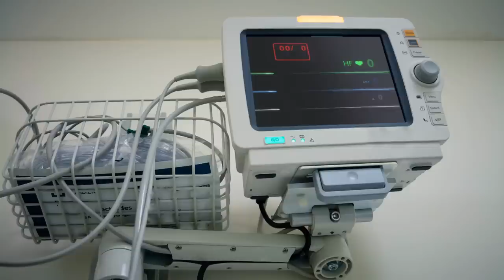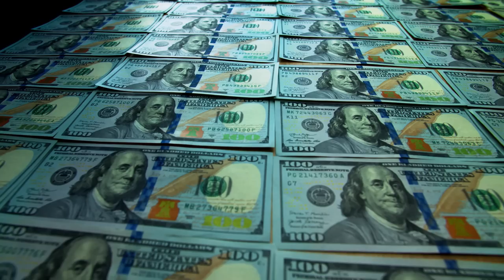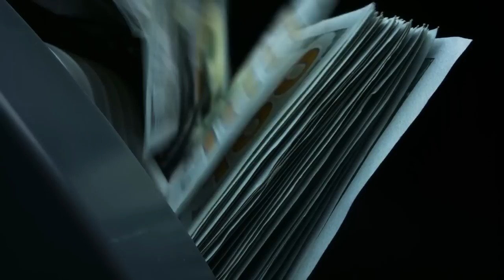Craziest Chemical FAILS